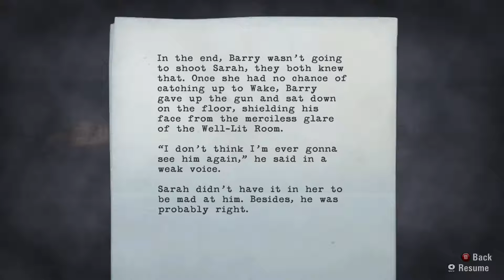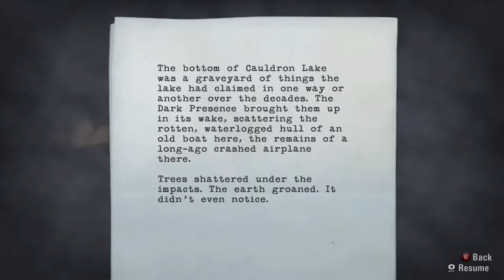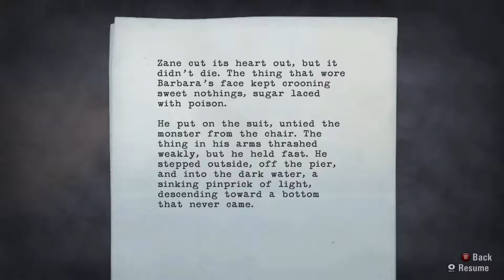Cùng chơi Alan Wake (Tập 22) - Thị trấn bỏ hoang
Bạn nào có ý kiến đóng góp hoặc chỉ muốn chém gió về game, xin gia nhập vào group chat của mình

Xin hãy để lại comment ý kiến của các bạn để mình có thể tiếp tục cải thiện channel.